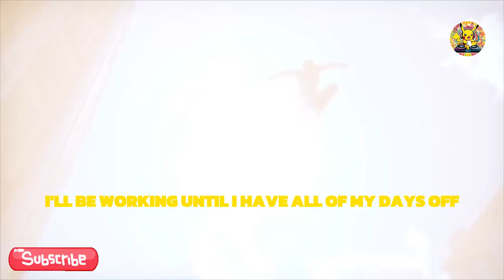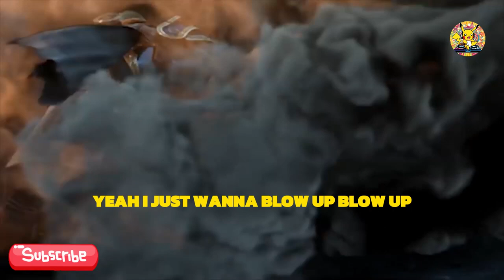NEFFEX - Take Off